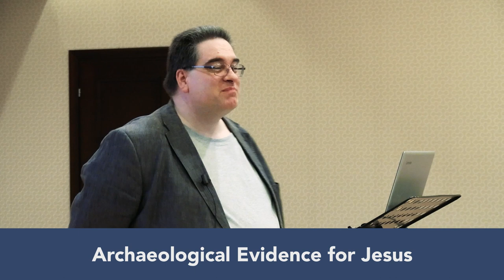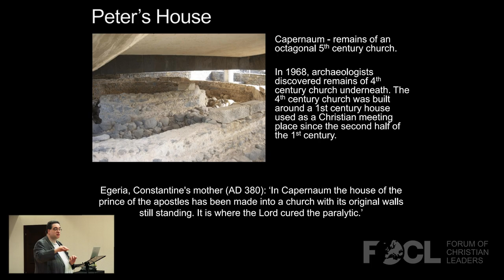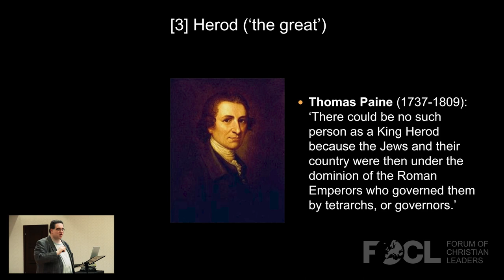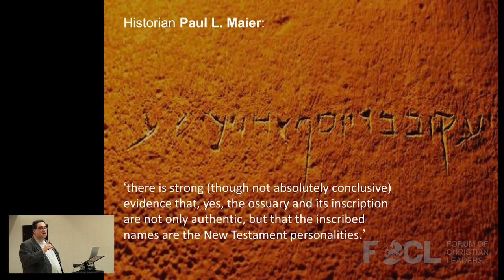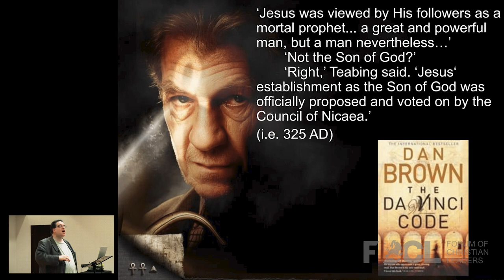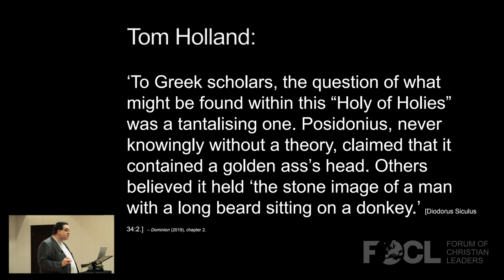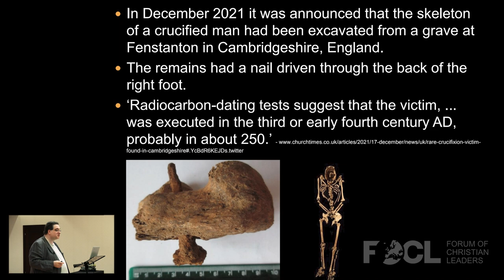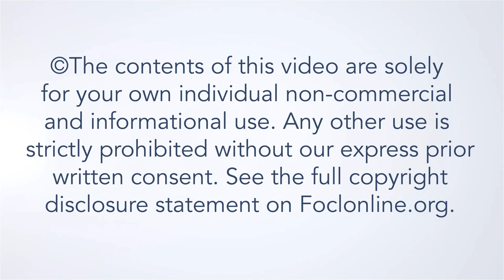Archaeological Evidence for Jesus - Peter S. Williams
We live in an age of uninformed scepticism about Jesus. This talk shows how the physical discoveries of archaeology undermine common misconceptions about: the existence of Jesus; the reliability of the Gospels; the historical credentials of the crucifixion, burial, and empty tomb of Jesus; and the existence of people who believed Jesus was God long before the 4th-century church council of Nicea.

Peter S. Williams studied philosophy at Cardiff University (BA), Sheffield University (MA), and the University of East Anglia in Norwich (MPhil). Peter lives in England and is Assistant Professor in Communication and Worldviews at Gimlekollen College, NLA University, Norway. His publications include: Apologetics in 3D: Essays on Apologetics and Spirituality (Wipf & Stock, 2021); Outgrowing God? A Beginner’s Guide to Richard Dawkins and the God Debate (Wipf & Stock, 2020); Getting at Jesus: A Comprehensive Critique of Neo-Atheist Nonsense About the Jesus of History (Wipf & Stock, 2019); A Faithful Guide to Philosophy: A Christian Introduction to the Love of Wisdom (Wipf & Stock, 2019) and C.S. Lewis vs. the New Atheists (Paternoster, 2013).

22AFW201